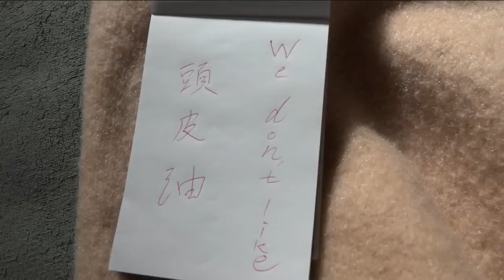寝てる人の髪の毛を自由に洗ってみた。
ンダホの家に泊まったはいいが
この人ぜんぜん起きないし、頭かいてるから
勝手な判断でシャンプータイムだ！！

※動画によっては使用されてない場合がございます。